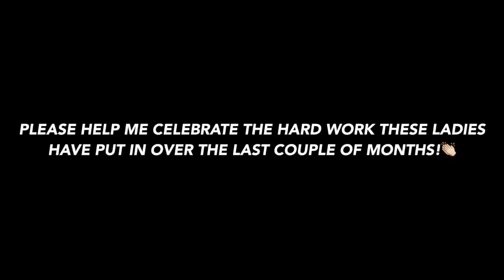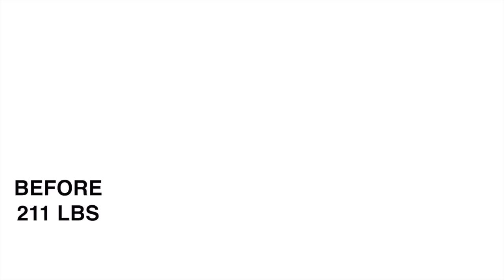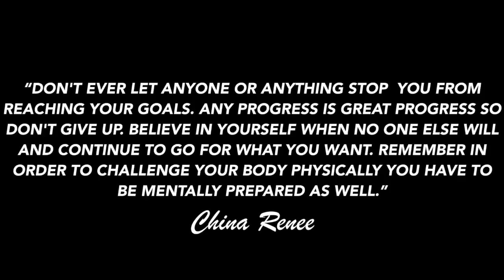WEIGHT LOSS LOTTERY| 2014 SUMMER WEIGHT LOSS CHALLENGE!! | CHINACANDYCOUTURE WEIGHT LOSS | FITNESS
JOIN THE CHALLENGE HERE!
THIS IS MY THIRD WEIGHT LOSS LOTTERY CHALLENGE, 2014 SUMMER WEIGHT LOSS CHALLENGE. JUNE 16th - AUGUST18th 2014.
READ HERE FOR MORE INFO!!

CHALLENGE DATES JUNE 16th - AUGUST 18th

This video is based on what I am personally doing to lose weight, lose inches and reduce my belly fat. These are my opinions and/or suggestions I am NOT a professional, if you need professional help with losing weight please contact your doctor for assistance. Please consult a doctor if you think you may have problems with working out prior to starting the challenge.

ChinaCandyCouture is a channel based on beauty, fashion, and health. This channel is not just about outer beauty but more about inner beauty,loving yourself regardless of any flaws. I love fashion that won't break the bank, so my look books and style videos are perfect for any fashionista on a budget. Living a healthy lifestyle was a choice I made and I am here to share my journey, and I'm enjoying life just being ME...China Renee!
I'm a firm believer in positivity, keeping a positive attitude not only keeps you happy but healthy!